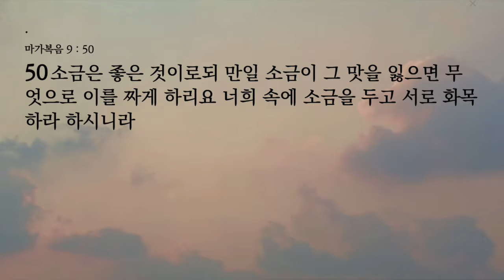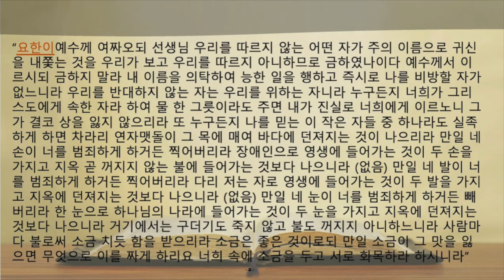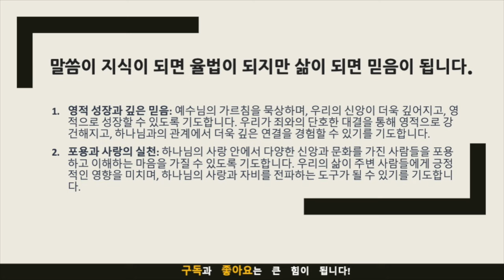생명의 삶 묵상노트 ㅣ"소금처럼, 빛처럼: 신앙인의 사명과 삶"(마가복음 9:38-50)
본문 묵상 포인트: 마가복음 9:38-50
다양한 신앙의 수용: 예수님은 제자 요한이 다른 사람을 멈추게 하려 한 것을 꾸짖으시며, 다른 방식으로 신앙을 표현하는 사람들을 수용하는 태도를 강조합니다.
죄에 대한 예수님의 교훈: 예수님은 죄에 대한 매우 단호한 태도를 보이시며, 죄로 인한 영적 위험에 대해 경고하십니다.
소금과 빛의 은유: 예수님은 제자들에게 소금과 빛으로서의 역할을 강조하십니다. 이는 세상 속에서 보존과 변화의 역할을 수행하는 것을 의미합니다.
영적인 각성과 성장: 예수님의 가르침은 우리가 영적으로 어떻게 성장해야 하는지에 대한 깊은 통찰을 제공합니다.
화목과 사랑의 실천: 예수님의 가르침은 우리가 주변 사람들과 어떻게 화목을 이루고 사랑을 실천해야 하는지에 대한 지침을 제시합니다.
적용점
다양성의 수용: 우리는 다른 신앙적 배경을 가진 사람들을 수용하고 존중하는 자세를 가져야 합니다.
죄와의 대결: 우리는 죄를 진지하게 대하고, 그로부터 자유로울 수 있도록 노력해야 합니다.
보존과 변화의 역할: 우리는 소금과 빛으로서의 역할을 통해 세상에 긍정적인 영향을 미치고, 하나님 나라의 가치를 실현해야 합니다.
영적 성장 추구: 정기적인 기도와 성경 공부를 통해 영적 성장을 이루고, 예수님의 가르침을 삶에 적용해야 합니다.
화목과 사랑의 실천: 우리는 주변 사람들과의 관계에서 화목을 추구하고, 사랑과 자비를 실천함으로써 예수님의 가르침을 삶에 적용해야 합니다.

음원출처 : 크리스찬 BGM